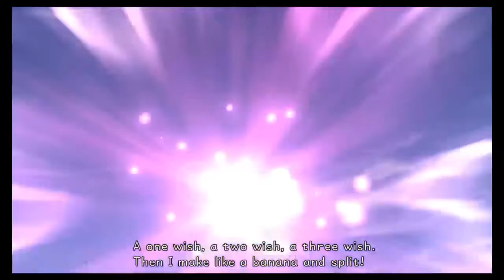Let's Play - KINGDOM HEARTS - HD 1.5+2.5 ReMIX - (Part 35)